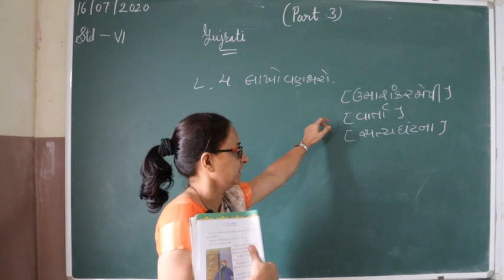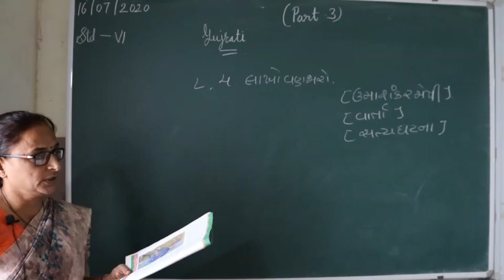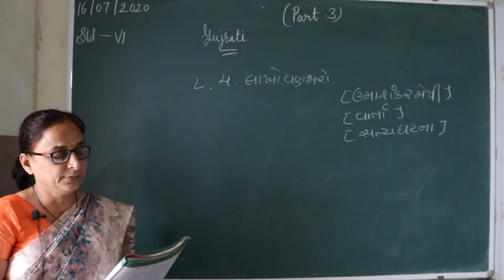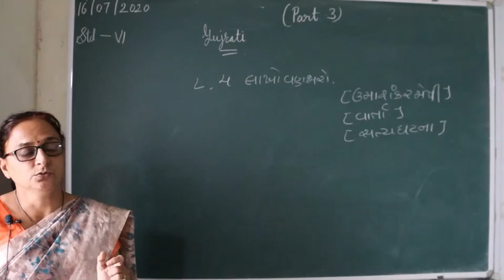STD VI GUJARATI PART 3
ST JOSEPH'S ENGLISH MEDIUM SCHOOL